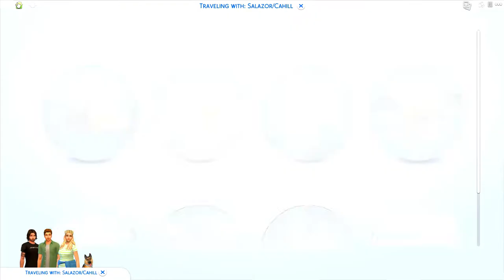NIGHT OUT IN THE CITY (3) // THE SIMS 4: SEASONS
➦ ABOUT THIS PART

Wyatt meets up with Stevie and ponders the possibility of a romantic relationship with her. Later, Sofia convinces Clara she deserves a night out in the city with her friends.

➦ SOCIAL

ORIGIN: carissalwhee
TUMBLR(cc finds) : carisimsyt

➦ FAQ

-I record with FRAPS & OBS, edit with filmora wondershare, & create my thumbnails using GIMP! & my mic is a Blue Snoball.

-I'm 23!

-WAY down south in Alabama. Hence, the obnoxious southern accent! :)